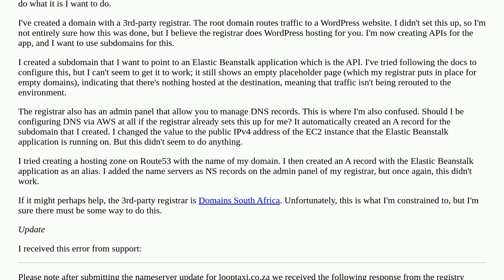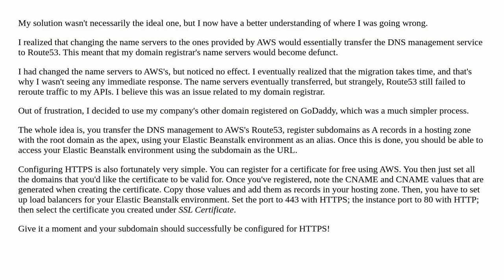How to reroute traffic from subdomain to Elastic Beanstalk via 3rd-party reigstrar and DNS manager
A special thanks goes out to the community